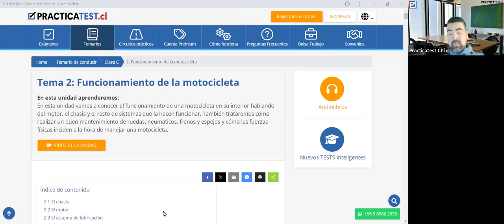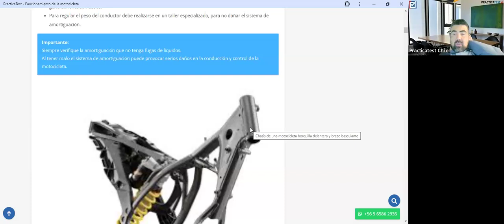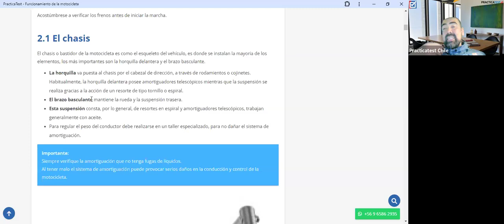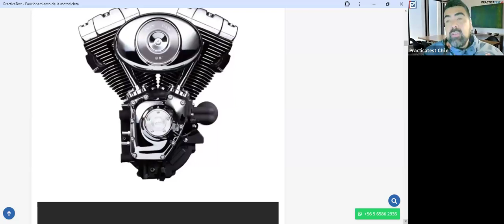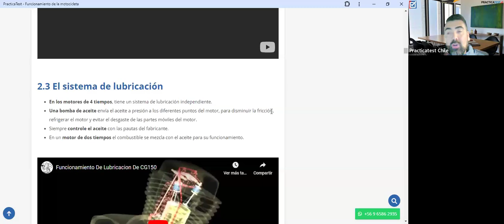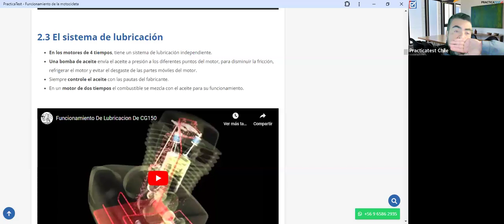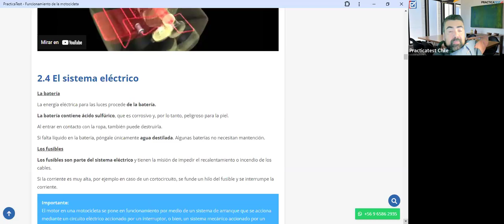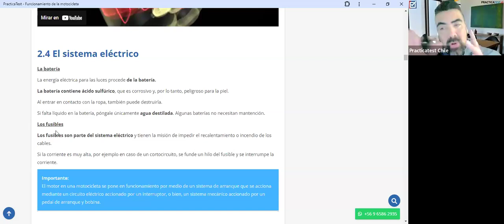357. TEÓRICO CLASE C - Licencia de conducir Chile 2024 - Examen Teórico DE EDUCACION VIAL - CONASET